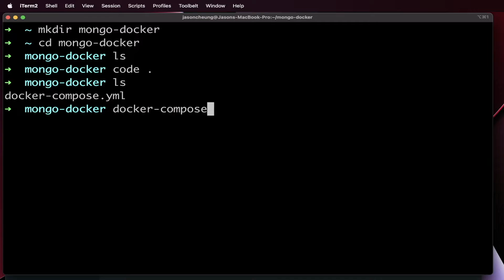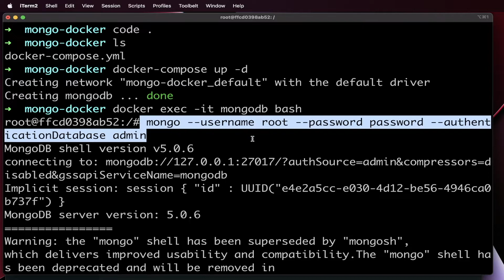How to Setup MongoDB with Docker Compose + Use Mongo Shell ( Mongo DB + Docker + Mongo CLI / Shell )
How to setup MongoDB with Docker Compose. Quick and easy tutorial for setting this database up with docker. Also shows how to use the Mongo Shell or CLI to modify data.

Reminder to ensure docker is running in the background.

Commands to stop:
docker-compose down

Commands to run CLI via container:
docker exec -it mongodb bash

mongo --username root --password password --authenticationDatabase admin

Timeline:
0:00 - Create Project and Compose file